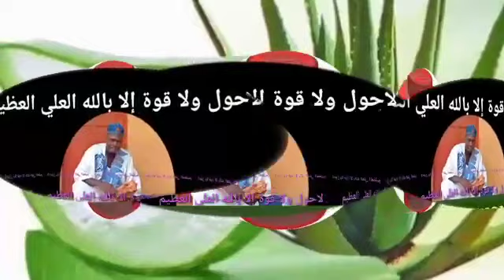MAGANIN (ISKA) KO WANA IRI NE KO TABIN (JINNU) INSHA ALLAHU